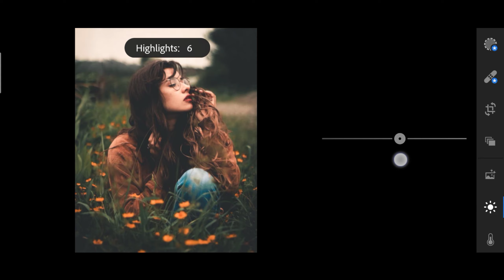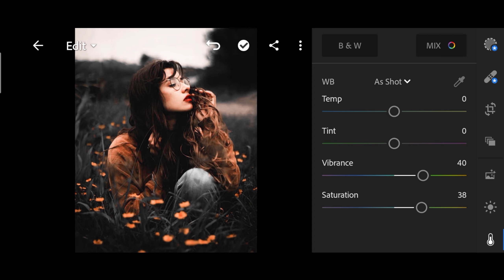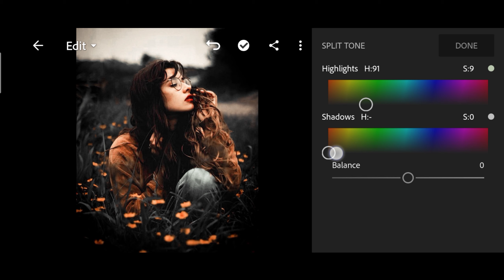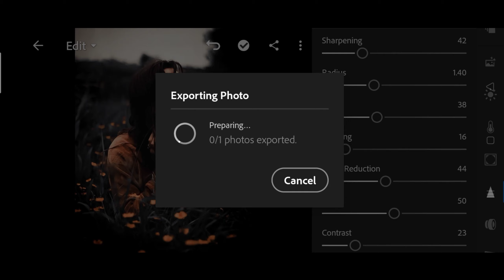How to Edit Professional Photography | Lightroom Dark Photo Editing by Born to Tech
Snapseed
Lightroom cc
picsart
Autodesk sketchbook
Photoshop cc
PixelLab
Background Eraser
Design
Kinemaster

                     { ◀️ DOWNLOADE }